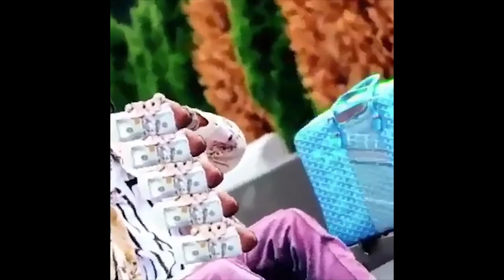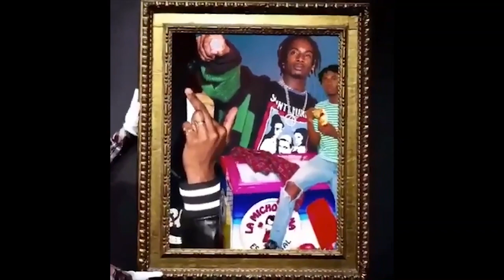[432Hz] Playboi Carti x Pierre Bourne Type Beat "🦋Butterflies🦋" (Prod. Paradyse x Tekika)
🕰 140 BPM
Always free for non-commercial use.
MAKE SURE to credit (Prod. Paradyse x Tekika)

MP3 Lease: $14.99 | WAV Lease: $29.99 | Exclusive: $75

📢 Must Credit: [Prod. Paradyse x Tekika]
💸 FREE = NON PROFIT ONLY!
🔒 Beat must stay tagged!